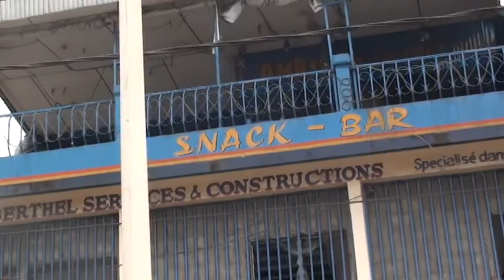Le prince du Congo Brazzaville visite Brazzaville avec son chauffeur love